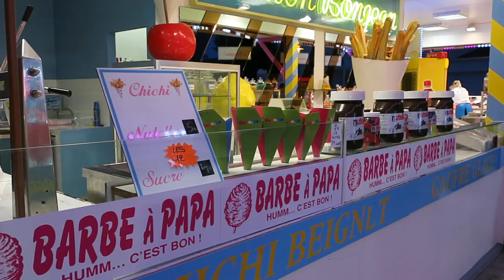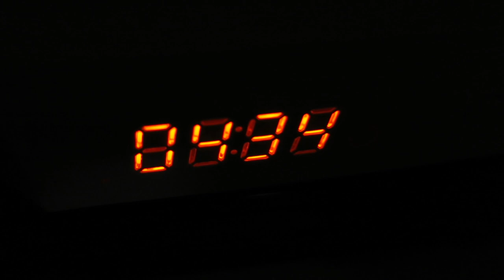Journal filme 98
Journal filmé du 23 août au 10 septembre 2017.